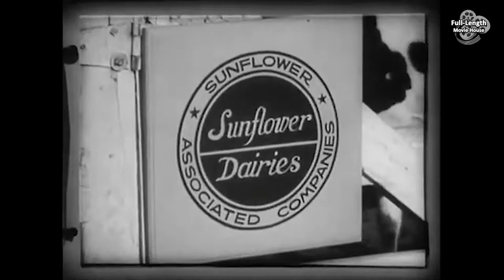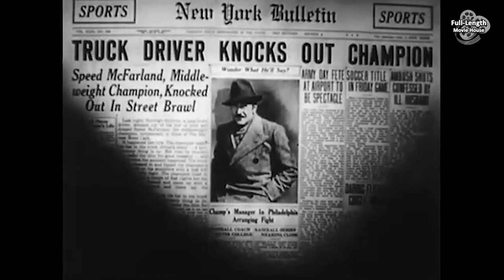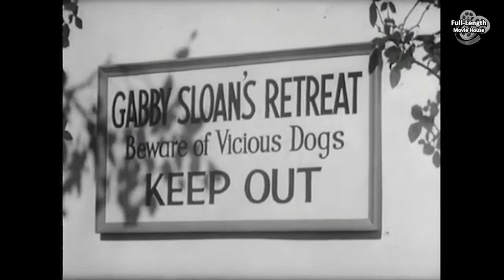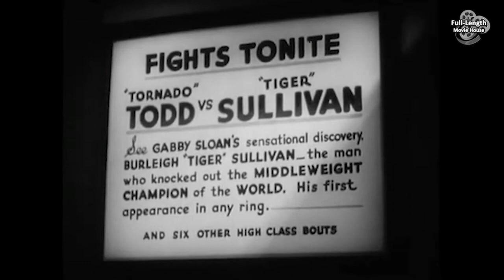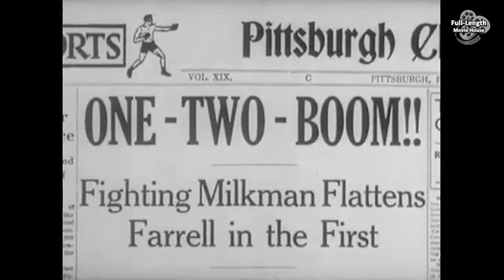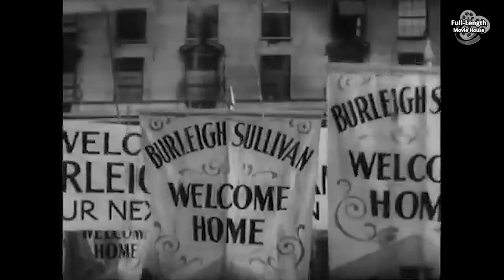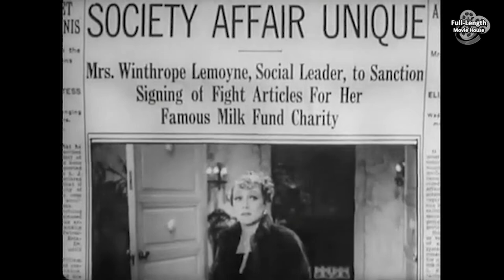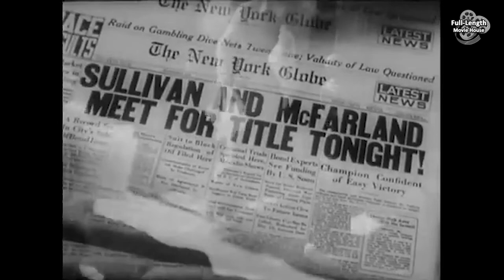The Milky Way (1936) — Screwball Comedy / Harold Lloyd, Adolphe Menjou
Brooklyn Milkman Becomes Boxing Champion...

Plot (may contain spoilers): Timid milkman Burleigh Sullivan works for the American company Sunflower Dairies. Two drunk men try to chat up Mae, Burleigh's sister, and he chances by. In an ensuing brawl, Speed McFarland, the world middleweight champion, gets knocked out (but Burleigh never in fact threw a punch; he merely ducked to get out of the way of a punch which brought the champ down).

McFarland's boss, the crooked Gabby Sloan, promotes Sullivan in a series of fixed fights that will culminate in him being knocked out in a real fight with McFarland. Against all the odds, Sullivan triumphs and becomes world champion.

The Milky Way is a 1936 American comedy film starring Harold Lloyd. Directed by comedy veteran Leo McCarey, the film was written by Grover Jones, Frank Butler and Richard Connell based on a play of the same name by Lynn Root and Harry Clork that was presented on Broadway in 1934.

An example of the popular screwball comedy genre of the time, and critically Harold Lloyd's most successful talkie, it tells the story of a Brooklyn milkman who becomes middleweight boxing champion. The Milky Way features supporting performances by Adolphe Menjou and Verree Teasdale and marks the film debut of Anthony Quinn with a small uncredited role.

Cast
Harold Lloyd as Burleigh "Tiger" Sullivan
Adolphe Menjou as Gabby Sloan (Speed's manager)
Verree Teasdale as Ann Westley
Helen Mack as Mae Sullivan (Burleigh's sister)
William Gargan as Speed McFarland (middleweight champ)
George Barbier as Wilbur Austin
Dorothy Wilson as Polly Pringle
Lionel Stander as Spider Schultz (Speed's bodyguard)
Marjorie Gateson as Winthrop Lemoyne
Charles Lane as Willard
Anthony Quinn as an extra
Thomas Curran as an extra

This document includes material from the Wikipedia article "The Milky Way (1936 film)"